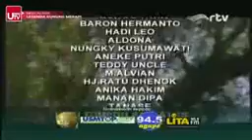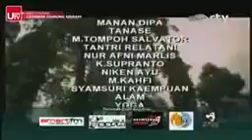Misteri gunung merapi episode 8